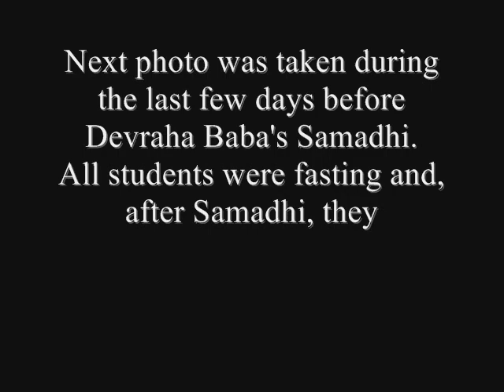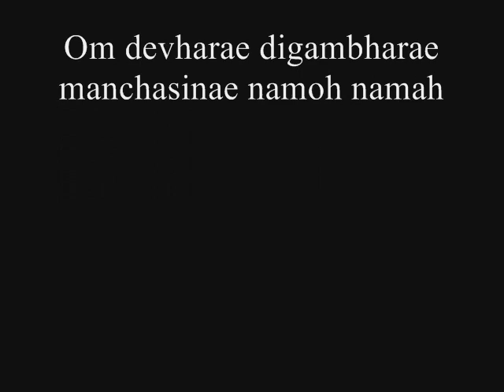Devraha baba _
MUST WATCH

devraha baba mantra video